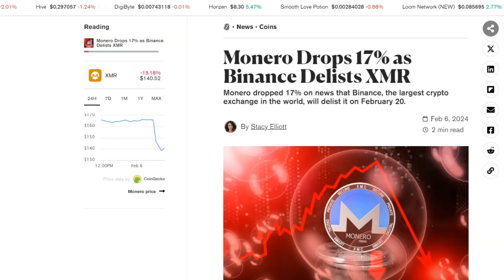🚨 Breaking News: Binance to Delist Monero (XMR) and More on February 20! 🚨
In a surprising move, Binance, the world's largest cryptocurrency exchange, has announced the delisting of Monero (XMR) and several other assets, sending shockwaves through the crypto community. This decision, outlined in a blog post on Tuesday, February 6, has already led to a 17% drop in the XMR price, currently trading at $138.00, with a market capitalization of $2.6 billion.

Join us as we unpack the details of this unexpected development, where not only Monero but also Aragon (ANT), Multichain (MULTI), and Vai (VAI) are set to be delisted. Aragon, a code-free DAO creation and management platform, Vai, the native token of the Venus Protocol, and Multichain, known for its involvement in a mysterious disappearance of $126 million, share the unfortunate fate of being removed from Binance.

The reasons behind the delisting are diverse, ranging from trading volume and liquidity to stability, safety, public communication, and evidence of unethical or fraudulent conduct. Binance emphasized its commitment to user protection, stating, "When a coin or token no longer meets this standard or the industry changes, we conduct a more in-depth review and potentially delist it."

This move follows Binance's earlier announcement in January, where it hinted at reviewing assets such as Monero, Zcash, and Horizen. The exchange, cautioning users, clarified that deposits made after the February 20 delisting will not be credited, while withdrawals of the affected tokens will be supported until May 20.